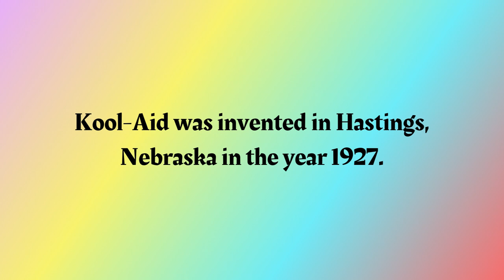Fun Fact Friday | Friday #16